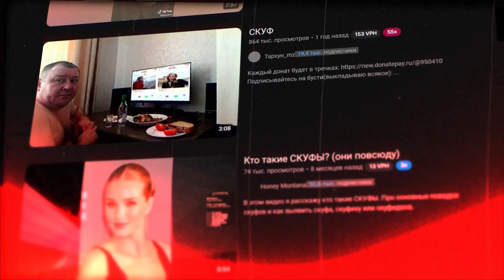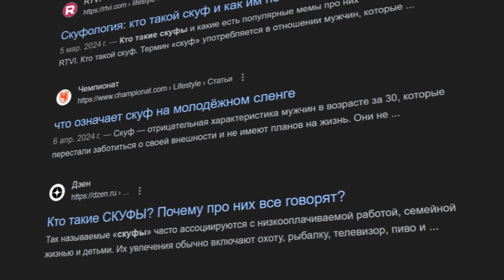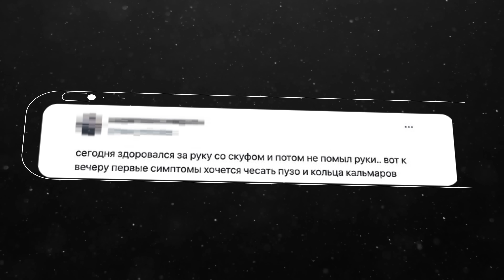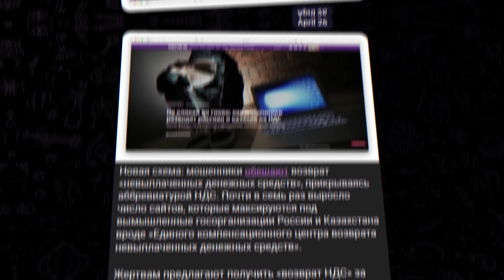Кто такие СКУФЫ?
Кто такие скуфы? Разбираемся в новом ярлыке, показываем медийных личностей, которые считают себя скуфами и анализируем тему вместе со специалистами.